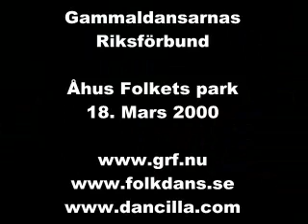Svensk Maskerad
SVENSK MASKERADE
Danstyp
Ursprungsland  Danmark
Musik  Svensk maskerade
Koreografi
Fattningar  Arm i arm eller enkel handfattning, , valsfattning
Steg  Gångsteg, valssteg, hoppsasteg eller hoppsteg
Utgångsställning  Parvis i öppen ring. Arm i arm eller enkel handfattning

Tur 1  Takt 1-4
Arm i arm eller enkel handfattning, sexton gångsteg i dansriktningen. vänd mot varandra, kavaljer medsols och dam motsols.
Takt 5-8
Byt till omvänd arm i arm eller enkel handfattning, sexton gångsteg mot dansriktningen.

Tur 2 A  Takt 9-16
Enkel handfattning, Vänd upp mot varandra (kavaljer motsols och dam medsols) Dansa ett valssteg från varandra, ett valssteg mot varandra, ett valssteg från, och ett valssteg mot varandra. Valsfattning och fyra valssteg, två varv runt medsols
Takt 17-24
Upprepa takt 9-16

Tur 2 B  Takt 25-32
Som tur 2 A, men med skillnaden, att valsstegen bytes ut mot hoppsasteg eller hoppsteg, i stället för vals medsols, dansa fyra hoppsasteg eller hoppsteg två varv runt medsols med valsfattning.
Takt 33-40
Upprepa takt 25-32